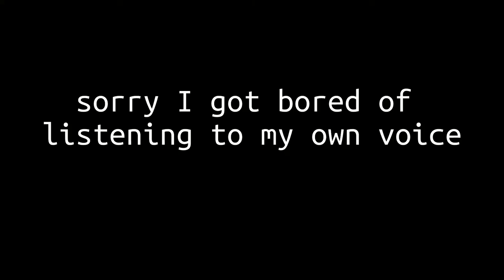University room tour fresher 2020/21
Hi, this is a late room tour and I don't live there anymore but I had an intimate bond with that room and I'll miss her forever. She was small and a bit cramped and there was a lot of hair on the chair, and it wasn't my hair, and it was a little gross but that's ok. Not every room is perfect.

Anyway how are you guys doin :)